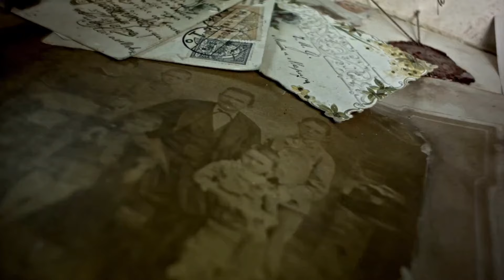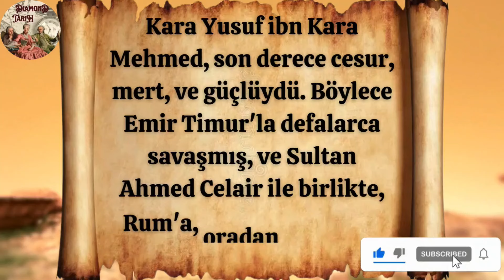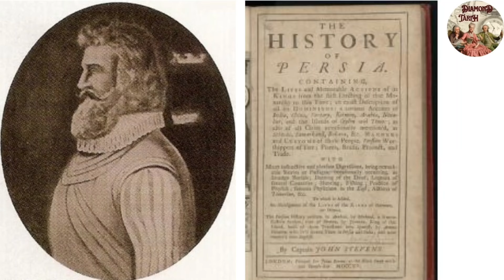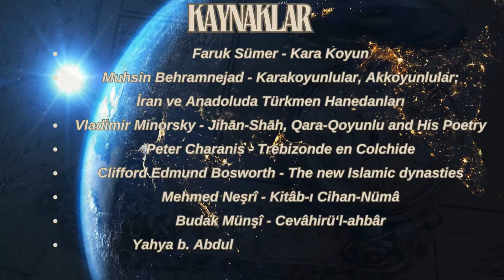KARAKOYUNLULAR karakoyunlu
Azerbaycan ve İran tarihinin önemli ve güçlü devleti olan Karakoyunlular

BÖLÜMLER:
00:11 Etnik kökenleri
01:17 Karakoyun ne demek?
01:40 Bayram Hoca dönemi
02:42 Kara Mehmet dönemi
03:39 KARA YUSUF dönemi
10:20 Kara Yusuf nasıl biriydi?
10:49 Kara İskender dönemi
12:18 CİHAN ŞAH dönemi
13:28 Cihan şah kimdir?
13:48 ÇÖKÜŞ
14:17 Mimarileri
14:42 Son kısım
15:05 KAYNAKLAR